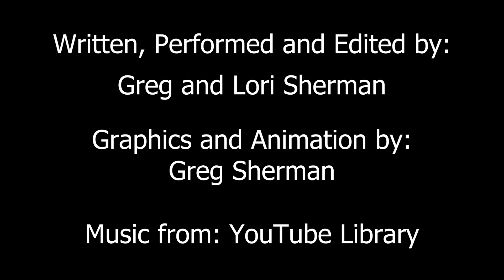Star Wars Episode 7: The Force Awakens Full Movie Recap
After Darth Vader (Sebastian Shaw / James Earl Jones / Hayden Christenson) killed Emperor Palpatine (Ian McDiarmid ) and turned back to the light, the galaxy had relative peace for a time.  But thirty years later, the First Order has taken control of many systems, and the Resistance is losing hope.  Luke Skywalker (Mark Hamill) had tried to rebuild the jedi order, but failed when one of his students betrayed him.  And it was demoralizing because it was his nephew, Ben Solo (Adam Driver), son of Leia Organa (Carrie Fisher) and Han Solo (Harrison Ford).  Ben destroyed his temple and killed any students that wouldn't leave with him.  The ones that did joined the Knights of Ren, with Kylo Ren as their leader.  The are controlled by Supreme Leader Snoke (Andy Serkis), who also controls General Hux (Domhnall Gleeson) and his stormtroopers.  Leia gets a tip, and sends her best pilot, Poe Dameron (Oscar Issac), to get the map.  But the First Order also sent people, including this stormtrooper, FN2187/Finn (John Boyega), who refuses to kill civilians.  Kylo Ren takes Poe hostage, to torture him and find out where the map is, but Poe gave it to his droid, BB-8.  BB-8 is now wandering around Jakku, and is saved by Rey (Daisy Ridley).  Finn wants to escape, so he has Poe fly them off the ship, but they crash into Jakku.  Finn can't find Poe, but eventually runs into Rey & BB-8.  The first order finds them and they have to escape on the Millennium Falcon.  Then they are captured by Han Solo and Chewbacca (Peter Mayhew / Joonas Suotamo).  They tell them about the map, so they are going to help get them to the resistance, by taking them to a bar.  The owner, Maz (Lupita Nyong'o), has Anakin Skywalker/Luke Skywalker's old lightsaber, and it calls to Rey.  She is terrified, and runs away, but Kylo Ren finds her and takes her back to his ship.  He realizes she is powerful and wants to train her, but she wants to be trained by Luke.  Han, Chewie, an Finn come to save her, while Poe leads an attack on Star Killer Base.  Then Rey finds Luke with the help of R2-D2 and is ready to be trained by the last jedi. Anthony Daniels (C-3PO), Max Von Sydow (Lor San Tekka), Gwendoline Christie (Captain Phasma), Pip Anderson (Stormtrooper), Simon Pegg (Unkar Plutt), Kiran Shah (Teedo), Sasha Frost (Villager), Pip Torrens (Colonel Kaplan), Andrew Jack (Major Emat) Rocky Marshall (Colonel Datoo), Greg Grunberg (Snap Wexley), Tim Rose & Erik Bauersfeld (Admiral Ackbar), Mike Quinn (Nien Nunb), Billie Lourd (Lieutenant Connix),

Uncle Greg has to tell his niece, Lori, a bedtime story but doesn't know any of the traditional ones.  He uses his knowledge of movies, in this case, "", to deliver.  His misremembering and interpretation of events seem to twist the story into parody.  Lacking any form of parental skills, he fumbles through the movie forgetting sometimes that he is telling this to a child.